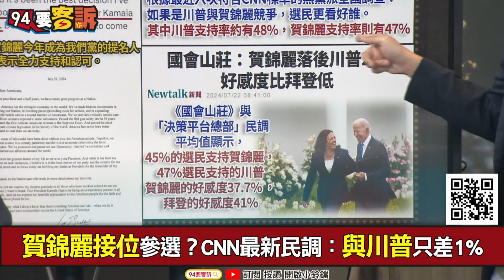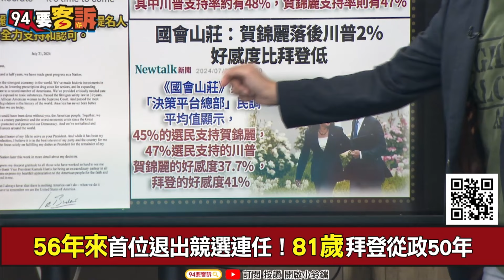【94要客訴】拜登驚爆退選！CNN民調賀錦麗只差川普1%卓冠廷：賀錦麗募款一天15億！辛普森預言美國女總統將成真？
來賓：新北市議員 卓冠廷

拜登宣布「放棄競選連任」！支持賀錦麗接棒
賀錦麗接位參選？CNN最新民調：與川普只差1%
美國大選超誇張預測！辛普森預言又快中了
超毛！美國牧師4個月前預言川普「右耳」中彈
56年來首位退出競選連任！81歲拜登從政50年
拜登退選意料之中！美股預計「反應溫和」
拜登退選更吸金！民主黨募款5小時飆8.9億